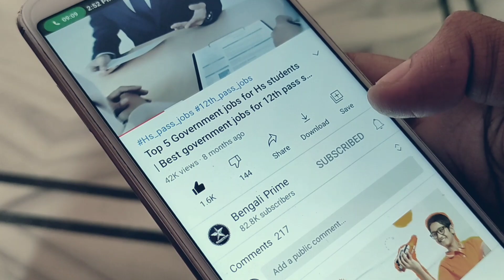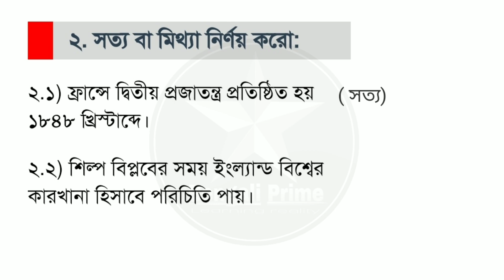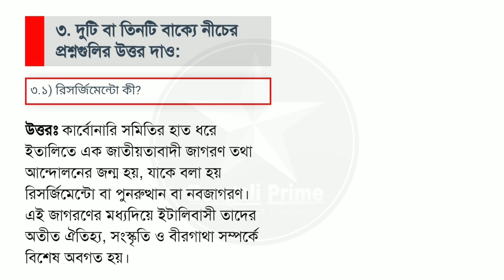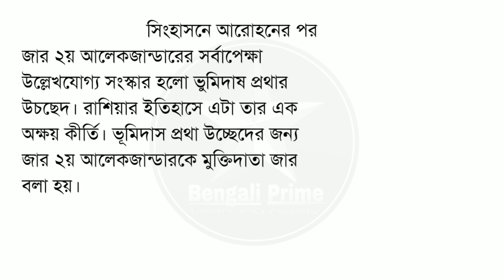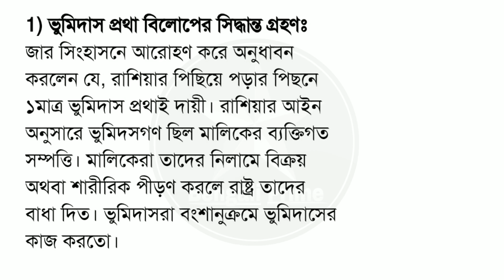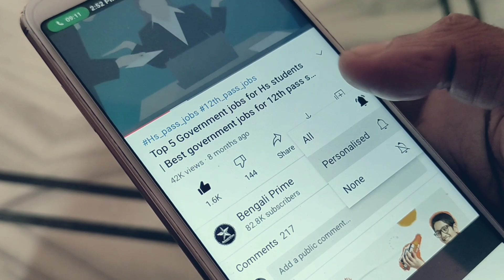Class 9 History Model Activity Task Part 5 | August Activity Task Class 10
Topics Covered:
(1) Class 9 Model Activity Task history Part 5
(2) Model Activity Task Class 9 history Part 5
(3) August Model Activity Task 2021
(4) Activity Task Class 9 history Part 5
(5) Model Activity Task Class 9 History Part 5 2021
(6) History Model Activity Task Class 9 Part 5
(7) Second Series Model Activity Task 2021 Class 9 Part 5
(8) New Model Activity Task Class 9 history Part 5
(9) নবম শ্রেণী ইতিহাস মডেল অ্যাক্টিভিটি টাস্ক পার্ট 5
(10) মডেল অ্যাক্টিভিটি টাস্ক নবম শ্রেণী ইতিহাস পার্ট 5